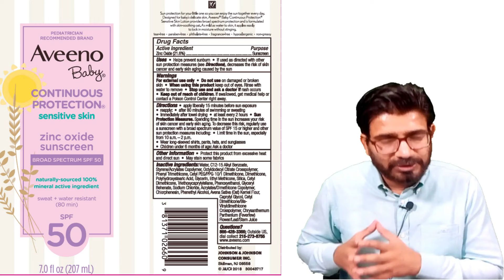بچوں کی جلد کو گرمی سے کیسے بچائیں | Bachon ki skin ko Garmi se kesy bachain | Kids Summer Skincare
موسم گرما کا آغاز ہوتے ہی اکثر والدین اس حوالے سے فکرمند نظر آتے ہیں کہ وہ اپنے بچوں کی نازک جلد کو سورج کی تپش سے کیسے بچا سکتے ہیں۔ اس حوالے سے مفید ٹپس پر مبنی معلومات ویڈیو پیش خدمت ہے۔
As the summer begins, many parents worry about the skincare of their babies. In this video you will find useful tips in this regard.